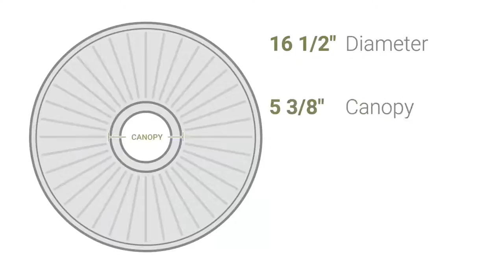Ekena Millwork CM16ME 16 1/2"OD x 3 7/8"ID x 1 1/2"P Medea Ceiling Medallion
Ekena Millwork CM16ME 16 1/2"OD x 3 7/8"ID x 1 1/2"P Medea Ceiling Medallion (Fits Canopies up to 5 3/8")